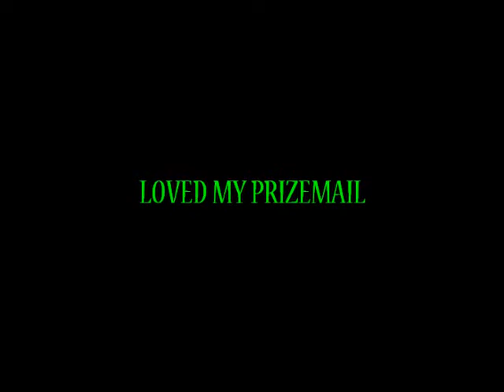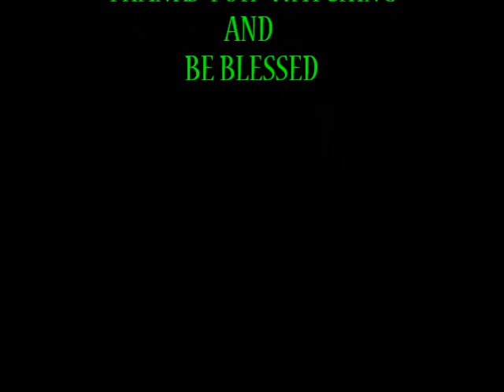PRIZEMAIL FROM MISS TURQUIOSE